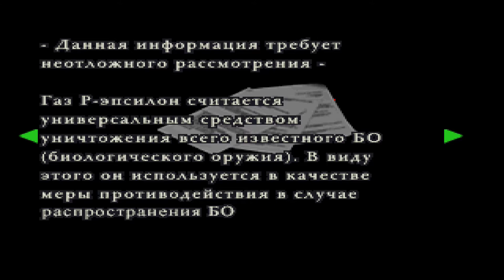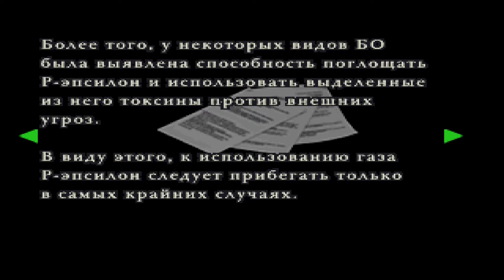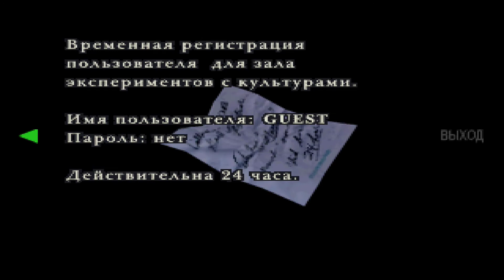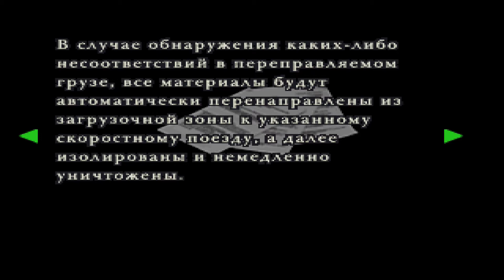Resident Evil 2(1080p, 30fps) Прохождение на "Средняя" серия 12(Клэр Б - часть 5)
Уровень сложности - Средняя.
2 сценарий - Клэр Б -  часть 5.
Прохожу на эмуляторе PS1 - ePSXe 1.8.0, DUAL SHOCK версию с полной русской локализацией (текст и озвучка). Озвучка от Team Raccoon.
Resident Evil 2 (с англ. — «Обитель зла 2», в Японии известна как Biohazard 2) — компьютерная игра в жанре survival horror из серии Resident Evil. Вышла в 1998 году на приставке PlayStation. Действие игры разворачивается два месяца спустя после событий первой игры, Resident Evil. Местом действия выступает американский городок Раккун-сити, жители которого превратились в зомби под воздействием биологического оружия под названием T-вирус, созданного фармацевтической компанией Umbrella. Два протагониста, Леон Скотт Кеннеди и Клэр Рэдфилд, пытаются покинуть город. По пути они встречают других выживших и сталкиваются с создателем G-вируса (более мощная разновидность T-вируса) Уильямом Биркином, превратившимся в мутанта.